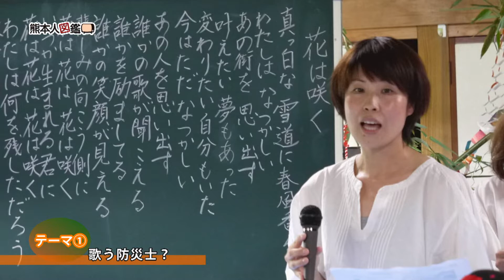熊本人図鑑 第116回 歌う防災士 しほママ（柳原志保）さん（2021年/10月後半放送）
歌う防災士・しほママとして活躍中の柳原志保さん。わかりやすく伝えるために講演などで東日本大震災の復興ソング「花は咲く」の合唱などを取り入れた防災活動を続けています。
今回は防災士になるきっかけになったできごとや未来に向けての夢をお聞きしました。